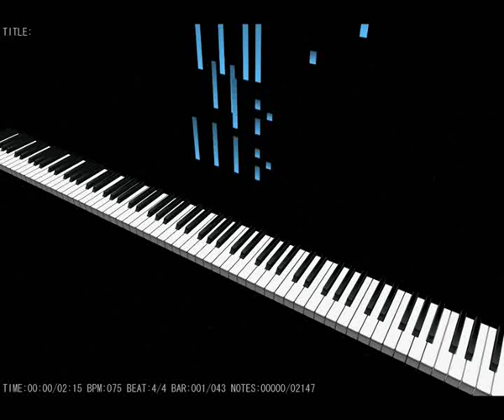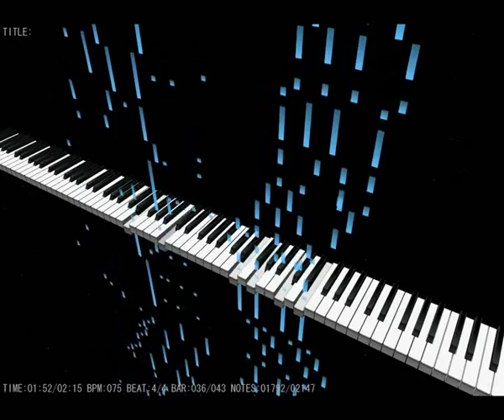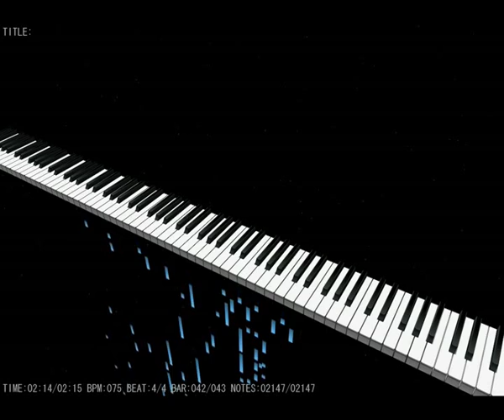Rudolph The Red-Nosed Reindeer - Piano roll QRS #8580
QRS word roll #8580, performed by J. Lawrence Cook.